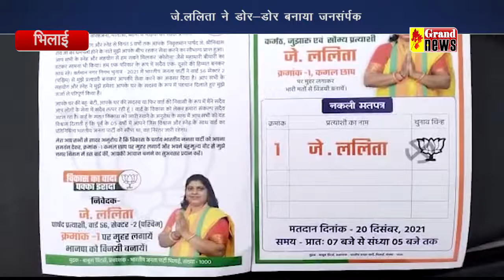जे. ललिता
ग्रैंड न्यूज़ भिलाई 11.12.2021